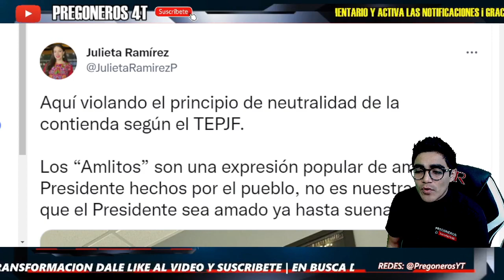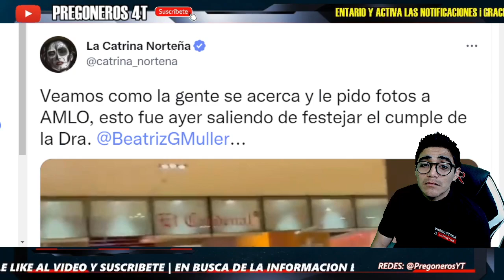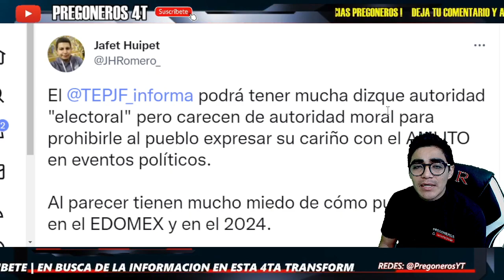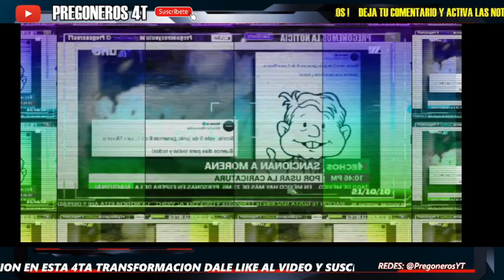¡VALIENTE DIPUTADA RETA AL TEPJF! SE VIENE LO BUENO PARA LAS ELECCIONES... AL C. SUS RESTRICCIONES!